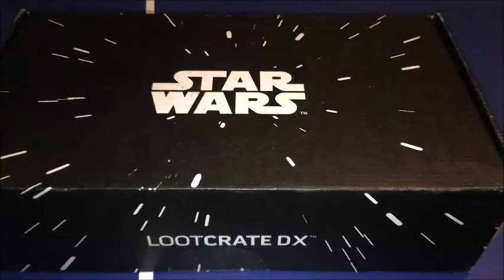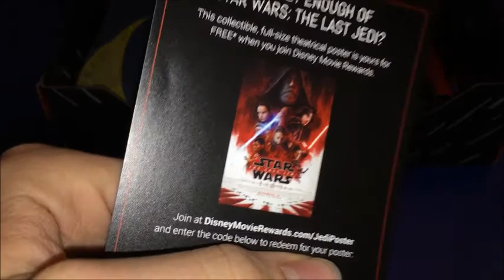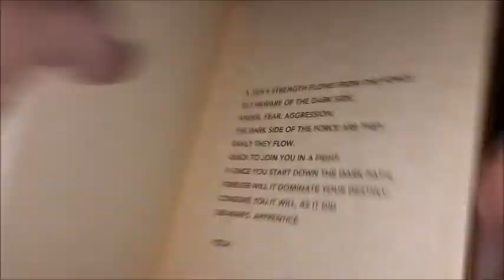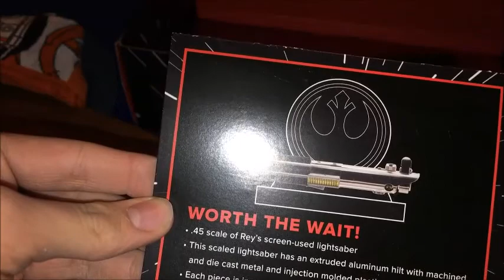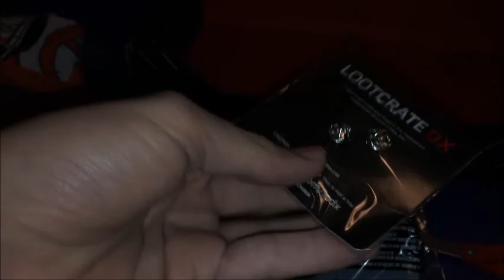Lootcrate DX Star Wars (December 2017)